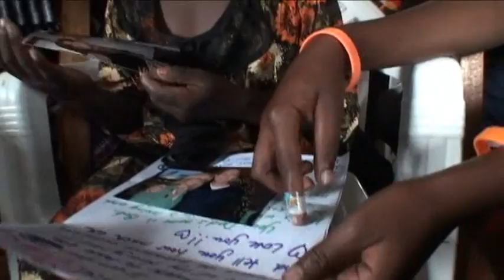Oasis for Orphans - Beatrice 03 - Sponsor Letter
Oasis for Orphans - Beatrice 03 - Sponsor Letter, Christmas 2009, Kilgoris, Kenya